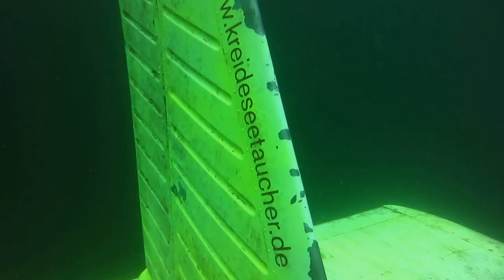Flugzeug im Kreidesee, Piper 28 in Hemmoor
Kurzes Video vom Flugzeug des ehem. Astronauten Alan Shepard (der 5. Mann auf dem Mond). Die Piper 28 "schwebt" auf 12 Metern im Freiwasser im Hemmoorer Kreidesee. Der Pilot scheint schon länger dort seine Apnoe Übung zu verrichten.